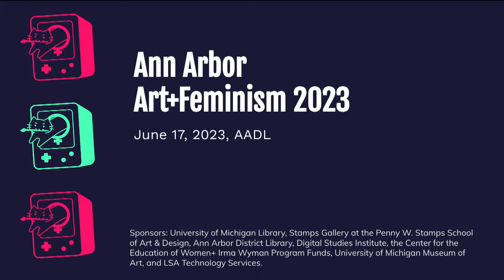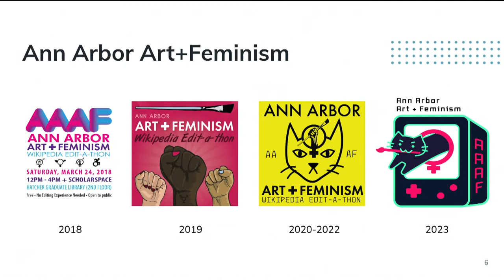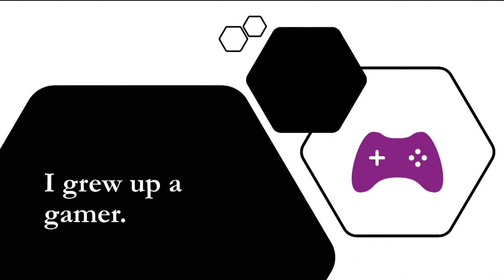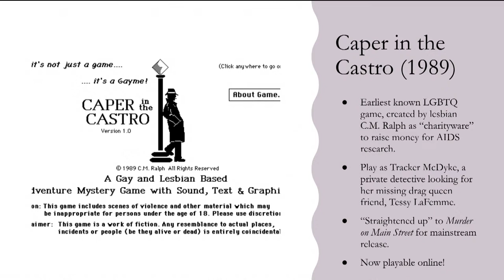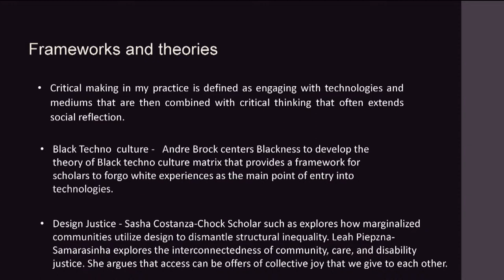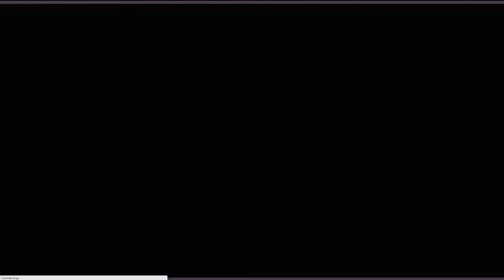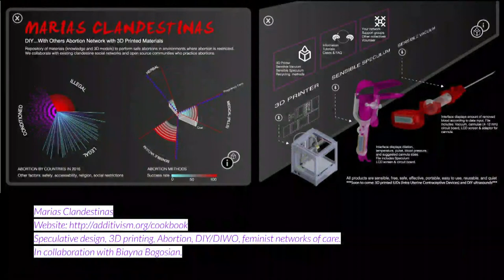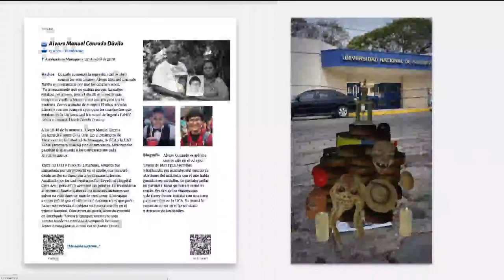Ann Arbor Art + Feminism Wikipedia Edit-a-thon